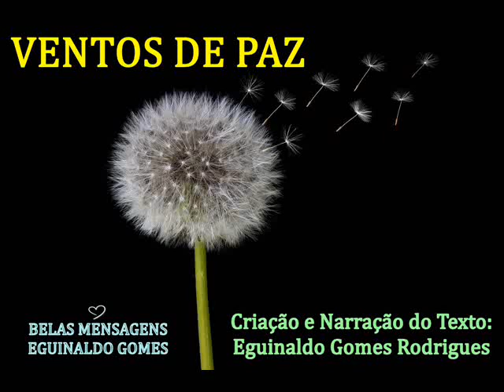VENTOS DE PAZ - MENSAGEM DE DEUS PARA HOJE - PALAVRA DE FÉ - MENSAGEM MOTIVACIONAL